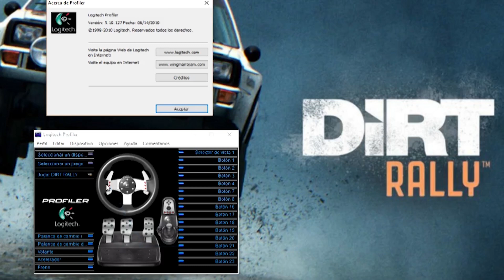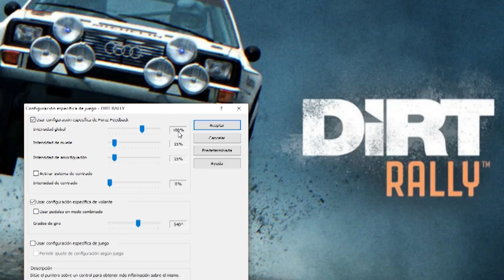Setup Dirt Rally | Logitech G27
Setup Logitech G27 for Dirt Rally

PC:
►Procesador: Intel i7-4770K
►RAM: 24GB DDR3
►Tarjeta Gráfica: Nvidia GeForce GTX770
►SSD: Samsung 128 GB

Deja tu comentario aquí abajo, es la principal motivación para seguir subiendo contenido. Gracias por tu tiempo!!